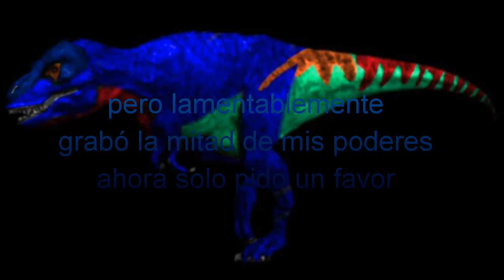Bambi y sus amigos (memorias perdidas) segunda revelación